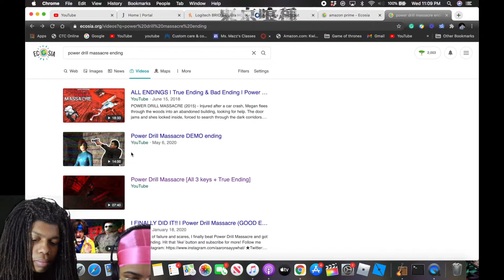Reacting to Power drill massacre ending GOOD AND BAD